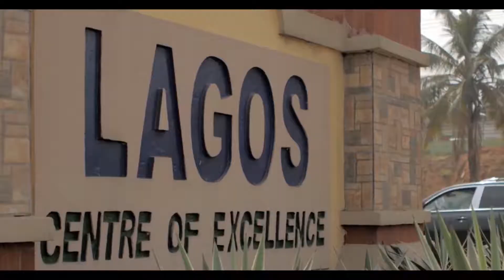POLICE FEAR BADOO 1 Sgt Honeytongue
Sergeant Honeytongue's experience with badoo group in ikorodu.